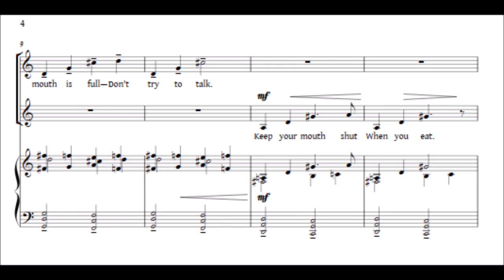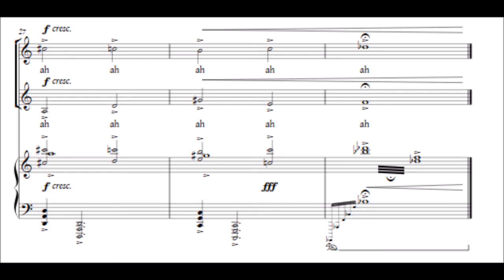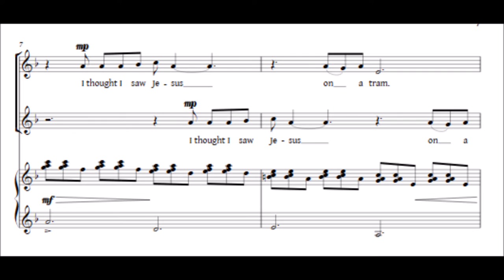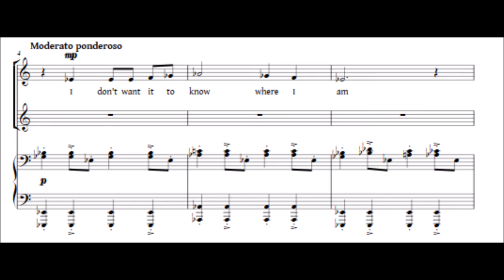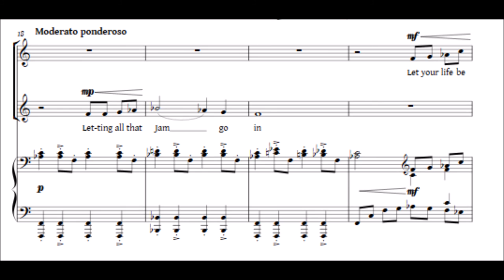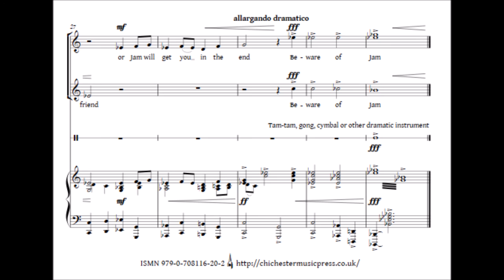Three Milligan Songs - James Webb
Children's choir and piano

Spike Milligan's poetry for children easily rates alongside that of Lear, Lewis Carroll, Roald Dahl or any of the other great writers who specialised in this field. Despite this settings of his words are still relatively thin on the ground. I sought partially to redress the anomaly with these three short songs, composed for the Year 7 and 8 Choir of Wimbledon High School.

The first should be sung, as indicated, with rising menace: I had in my mind a recalcitrant army of vengeful zombie children, not unlike the army of ghosts which rises terrifyingly during Wagner's Der fliegende Holländer. The second should be sung with purety and piety, such as was heard from the trebles of the Chapel Choir of King's College, Cambridge in the 1960s. The final song should evoke the dramatic tension and edginess of a man genuinely afraid of jam (this text is just one of Milligan's anti-jam poems and so there is good reason to believe he did indeed dislike it.)